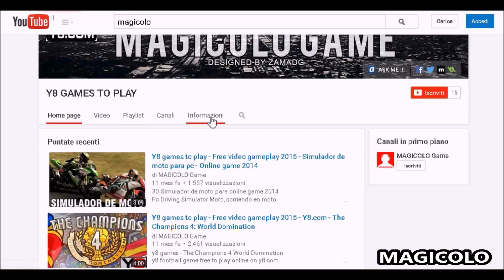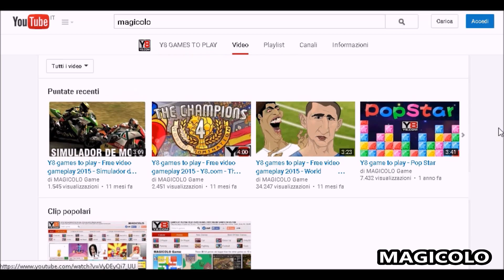Y8 GAMES TO PLAY - The best SHOW on YouTube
Y8 GAMES TO PLAY on YouTube tribute for Y8.COM